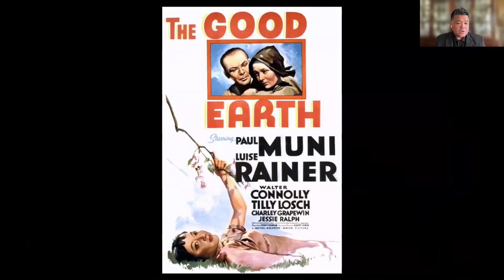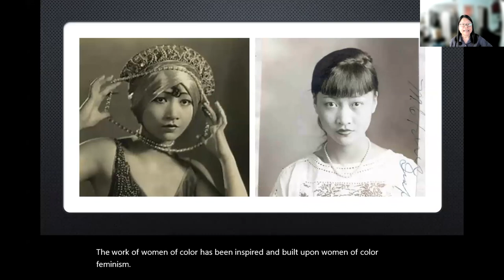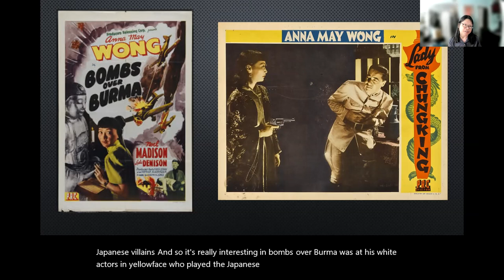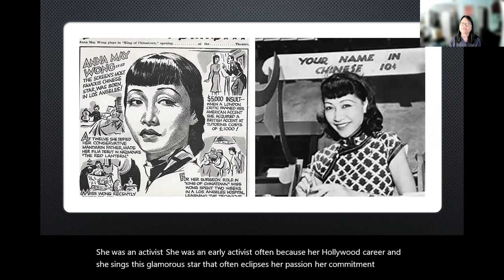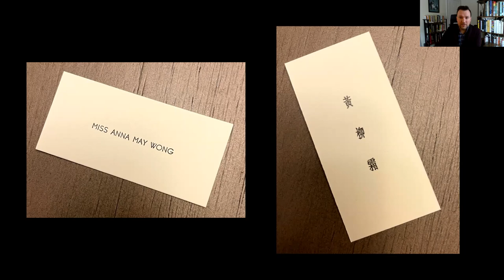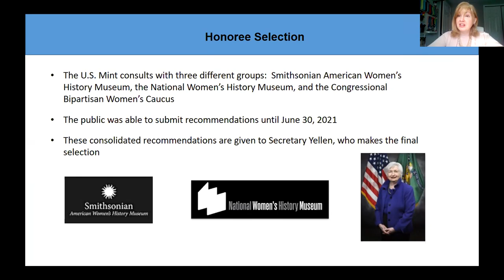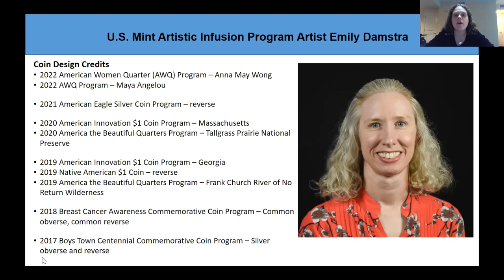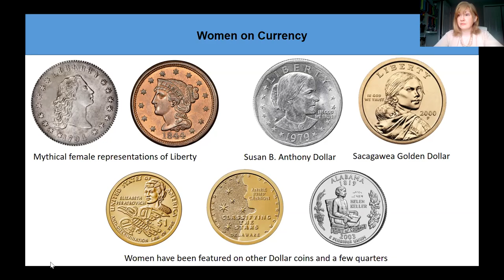The Anna May Wong Quarter Minting New National Histories Webinar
On October 24, 2022, the US Mint released the Anna May Wong quarter, the fourth coin in its American Women Quarters Program. Who was Anna May Wong? What is the American Women Quarters Program? And why is it important to consider the stories on coins and their sometimes awkward relation to other symbols of the nation? Join noted scholars, curators, and representatives from the US Mint to learn about Anna May Wong's significance in the history of US film, race and political consciousness in the 1930s and beyond, the hidden histories and challenges of actors of color, the Asian-American experience, coin design, and how the history of entertainment intertwines with the history - and present - of our money.

Panelists include:

Dr. Ellen Feingold, Curator of the National Numismatic Collection, National Museum of American History, Smithsonian Institution

Dr. Karen J. Leong, Associate Professor, Women and Gender Studies and Asian Pacific American Studies, Arizona State University, and Author of The China Mystique: Pearl S. Buck, Anna May Wong, Mayling Soong, and the Transformation of American Orientalism (University of California Press, 2005)

Michele Thompson, Program Lead, American Women Quarters Program, U.S. Mint

Tracy Scelzo-Chavez, Program Analyst, U.S. Mint

Dr. Theodore S. Gonzalves, '01 UCI Ph.D. in Comparative Culture, Curator of Asian Pacific American History, National Museum of American History, Smithsonian Institution

Ryan Lintelman, Curator, Division of Cultural and Community Life, National Museum of American History, Smithsonian Institution